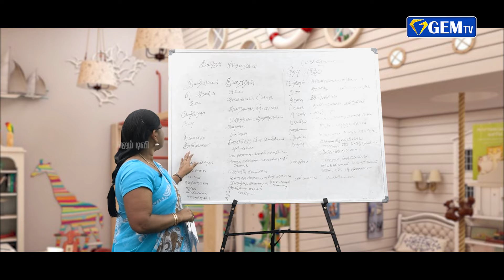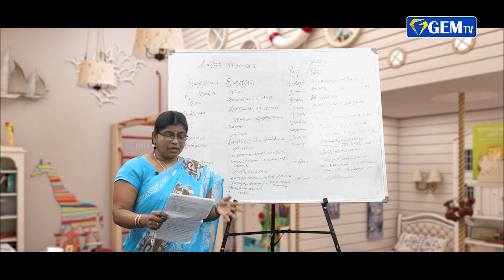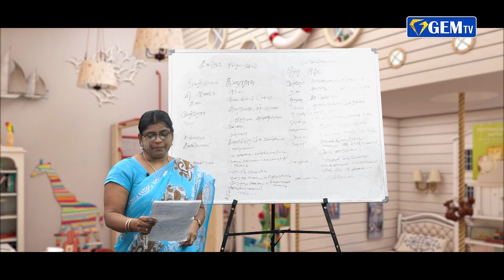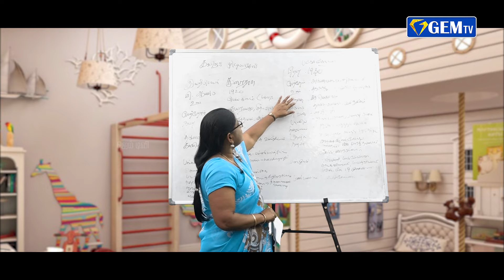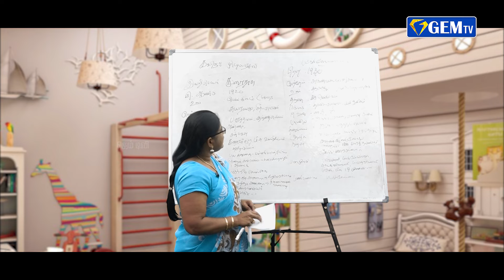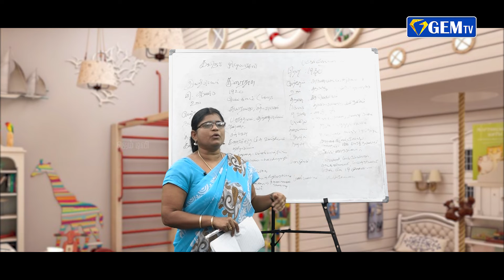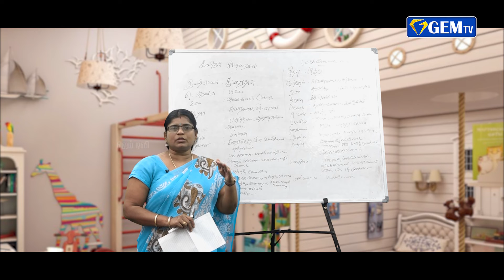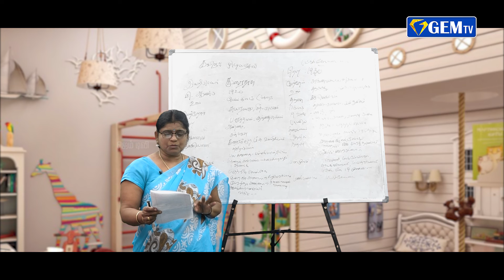கவிஞர் முடியரசன் | தமிழ் கற்க | தமிழ் பாடம் | தமிழ் பேசுவோம் | GEM TV | EPISODE - 52